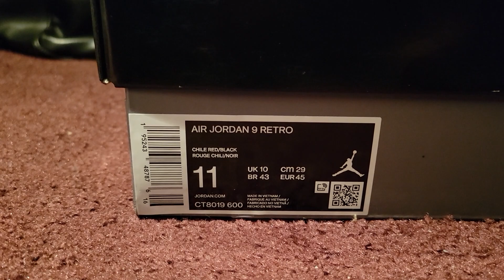👍🏾 AIR JORDAN (9/IX) RETRO "CHILE RED"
CHILE RED/BLACK
CT8019 600
Released Date: May 7, 2022
Purchased: May 25, 2022